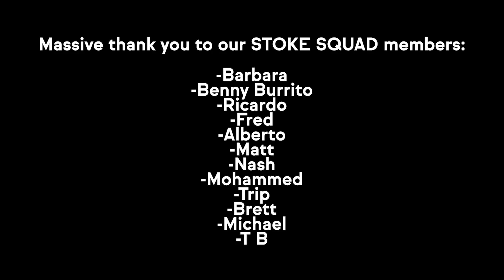CAT SKIING in the Utah BACKCOUNTRY | vanlife utah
Season 02, Episode 21 - Squad!! We werent able to fly the heli so we went cat skiing in the backcountry instead! This was my first time doing any sort of backcountry skiing since an alaska trip 2 years ago and my first time in utah!

We werent able to fly the helicopter because the weather was too bad, so Powderbird brought us up into Little Cottonwood Canyon to do some cat skiing instead! It was an insane day for it as it had been snowing the entire week and the whole time we were there!

0:00 intro
0:20 drive to LCC
0:40 the situation
2:20 safety brief
5:30 lets go!
7:00 first run
8:53 untracked
12:51 heading back down
13:34 thoughts

Vibes
habitual - ava low
lets go go - tigerblood jewel
nebulas - ocean jams

Camera: Canon EOSR
Vlog Lens: Canon 16-35mm f/2.8
Mic: Rode Video Micro
Drone: DJI Mavic 2 Pro